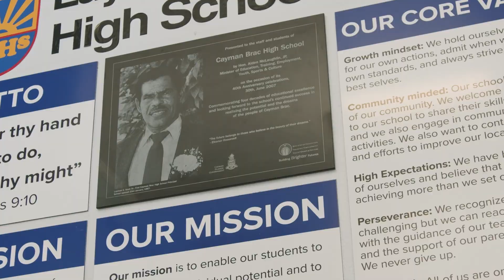Educate. Inspire. Thrive Teacher Recruitment : Kimberly Wright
Fueled by a passion for learning and a deep sense of dedication, Kimberly followed her path to become the educator she is today. Now, she's making a difference in the Cayman Islands, shaping young minds one lesson at a time. Discover her journey and what inspired her to make teaching her true calling.